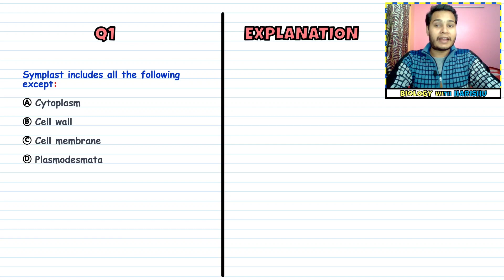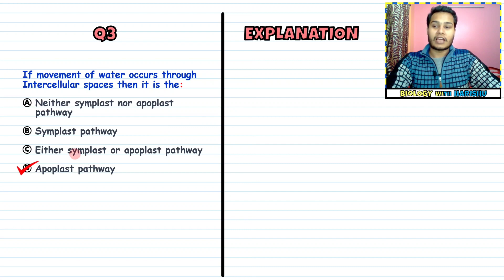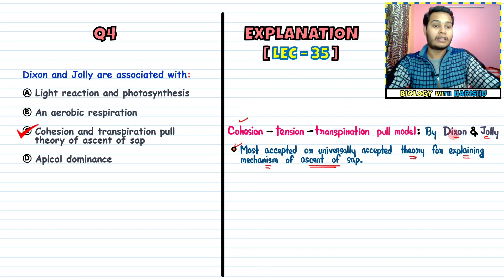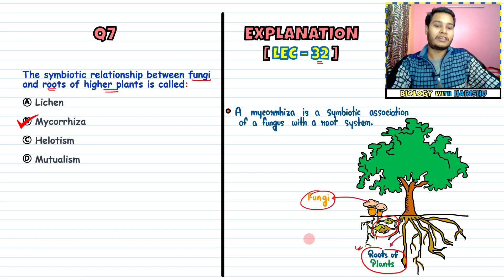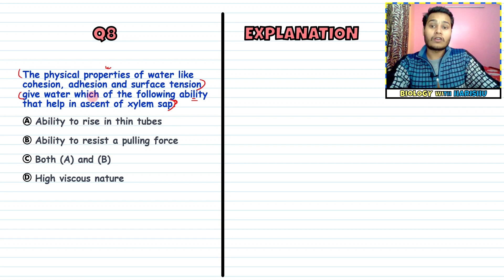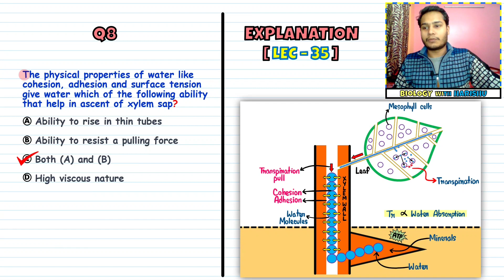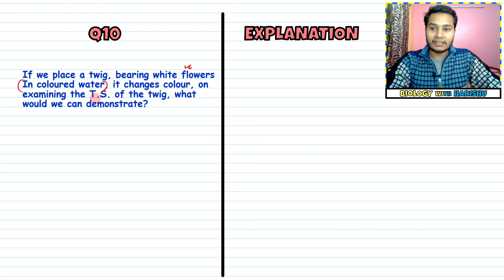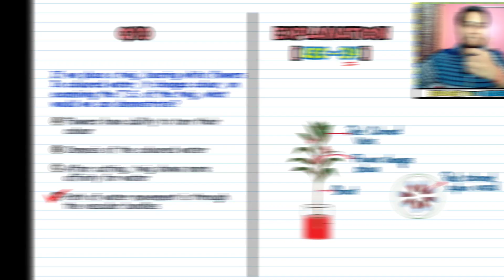Transport in Plants| Lec 36- Important MCQs [Part-6]| Class 11| NEET| Harishu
See you in the next lecture👋🏻
Take care😇